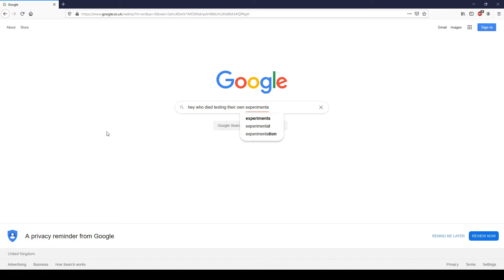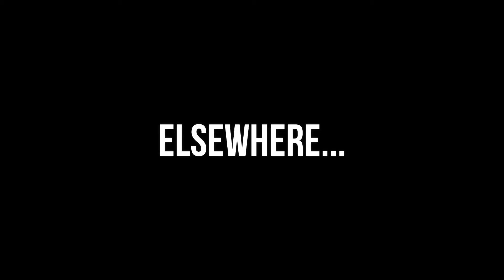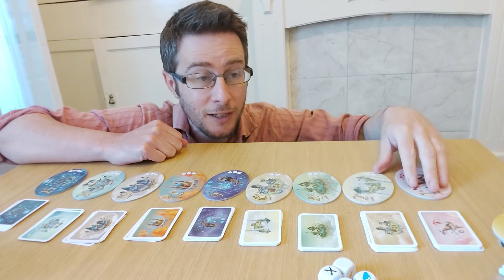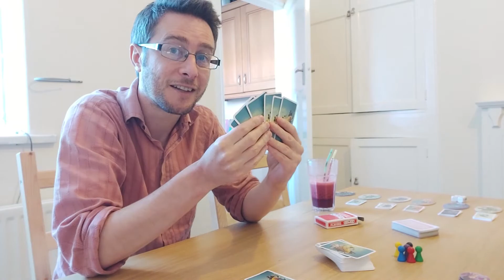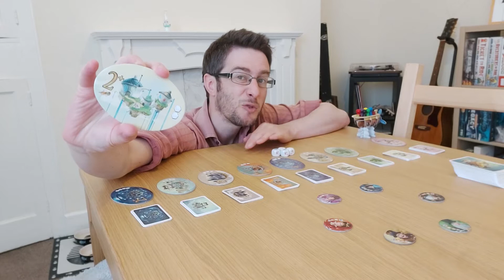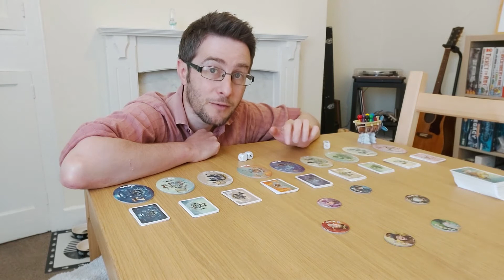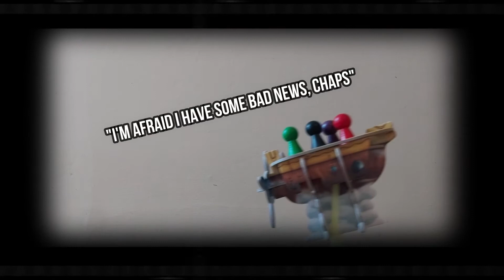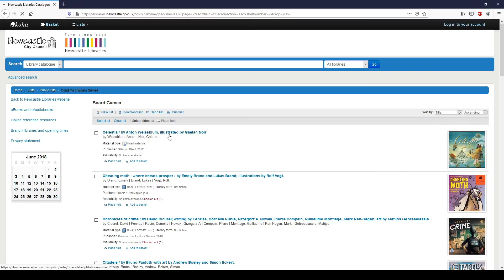How to play: Celestia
In Celestia, board the airship and travel to the furthest possible island before - err, the captain can't get you through the hazards of the journey and the ship crashes. It's all about getting off at the right time! And also having the right cards... Andrew from our board games team explains.